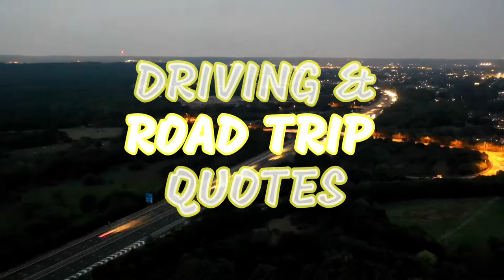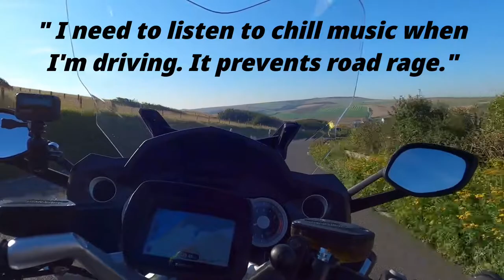DRIVING AND ROAD TRIP QUOTES